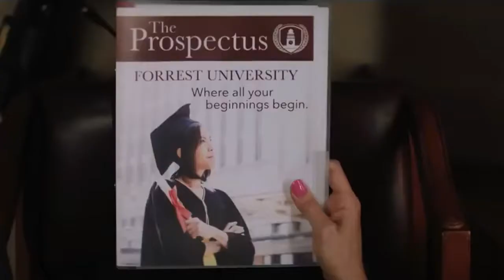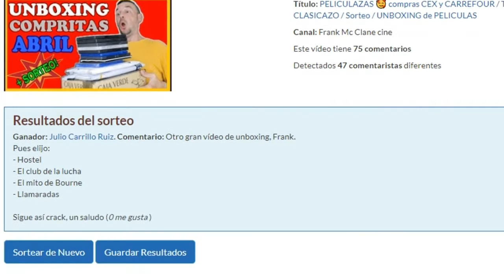Critica: UNA JOVEN PROMETEDORA /Danko Calor Rojo / PROMETHEUS / PENÍNSULA / El Increible Hulk/ PV#93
Además de anunciar el ganador del sorteo de películas que está pendiente, en el pelis vistas de hoy repaso titulos como... una de Schwarzenegger, saga Alien, uno de los mejores titulos de Marvel, un estreno calentito y un titulo top de los Oscars 2021.